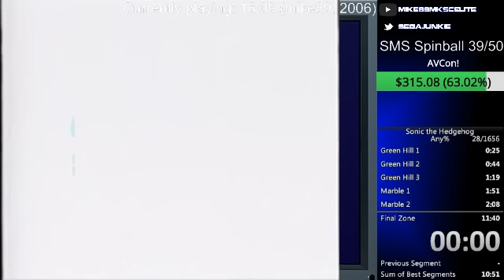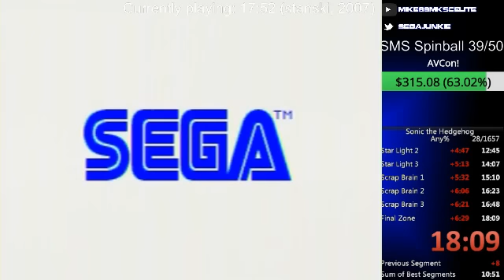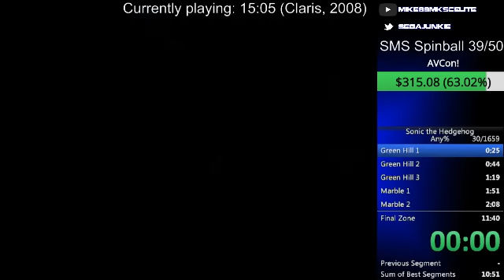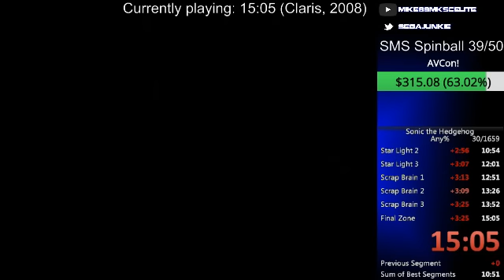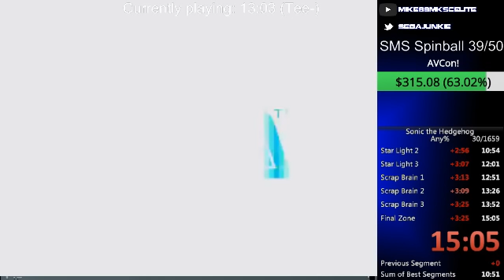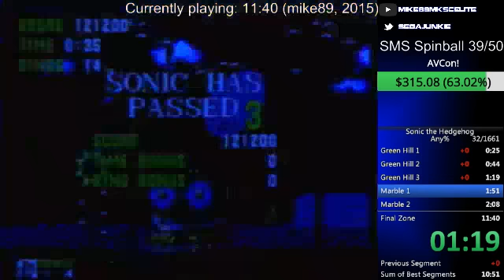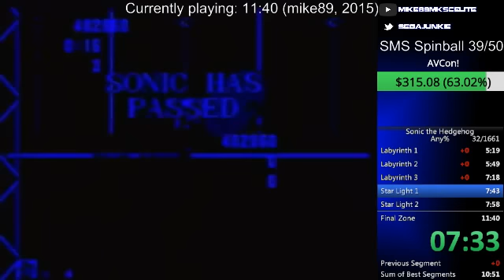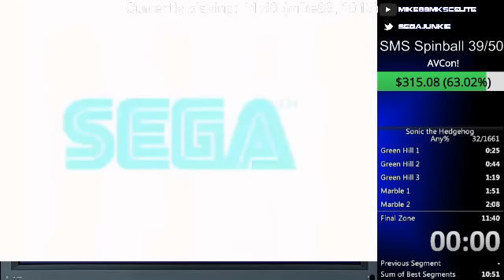Sonic 1 WR Progression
A collection of six Sonic 1 WRs from 2006 to the present day. Hopefully shows off an interesting breadth of the various strategies we've used over the years.